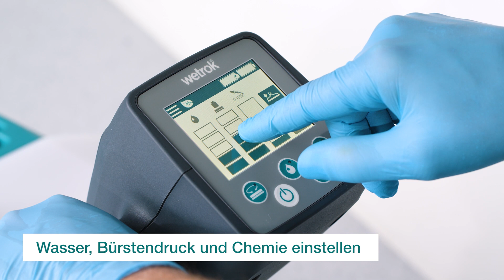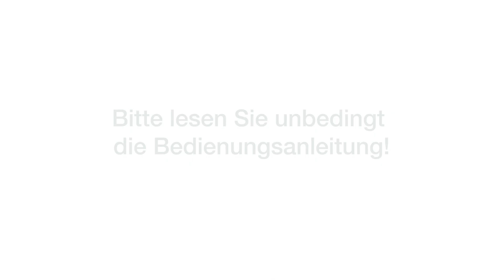Robomatic Marvin I Inbetriebnahme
In diesem Video erfahren Sie, wie Sie den Reinigungsroboter Robomatic Marvin in Betrieb nehmen.

Die filmische Betriebsanleitung zeigt Ihnen, was Sie beim Maschinenunterhalt beachten sollten.

FRAGEN?
Sie wünschen eine Beratung? Unsere Kundenberaterinnen und Kundenberater sowie der Wetrok Kundenservice beantworten Ihnen gerne jede Frage